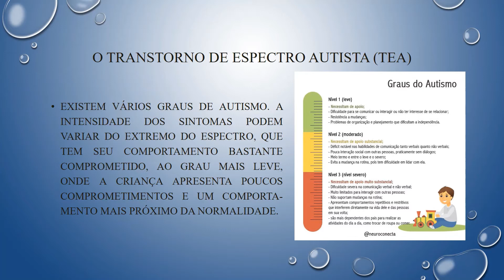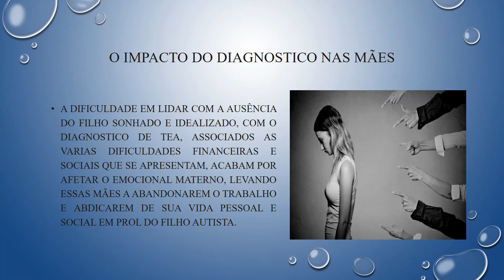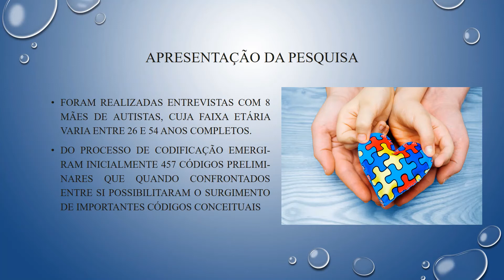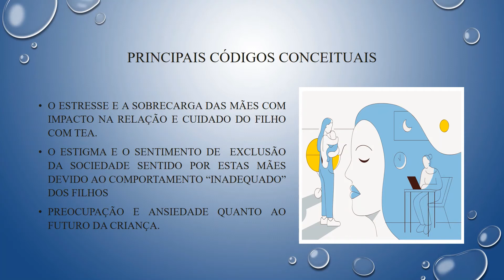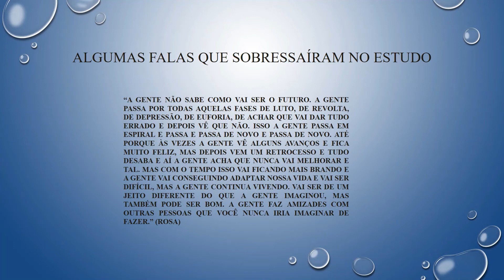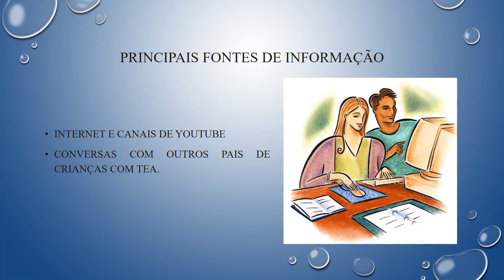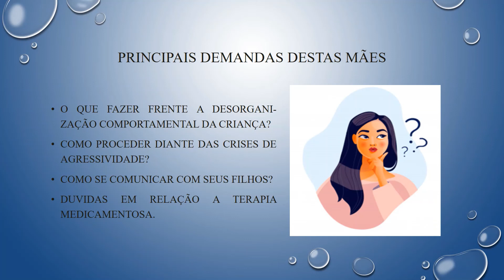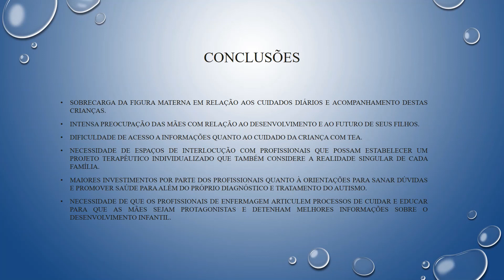JIC - 2020 - Enfermagem - Barbara de Souza Gomes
Significados e vivências maternas frente ao desenvolvimento do filho com transtorno do espectro autista (TEA).